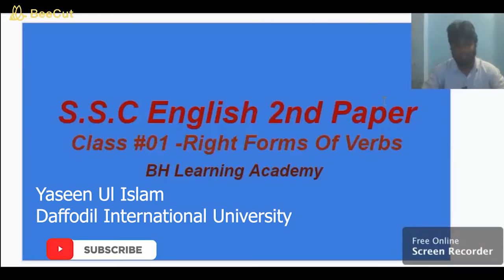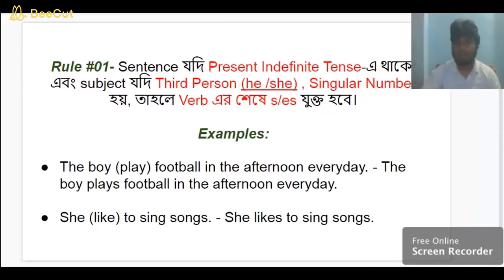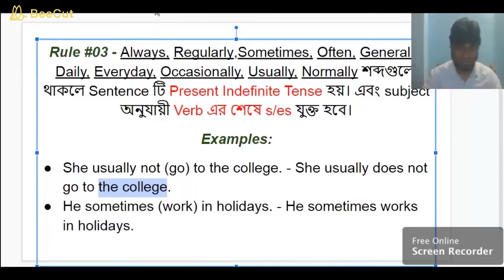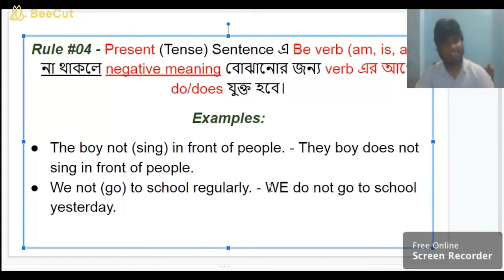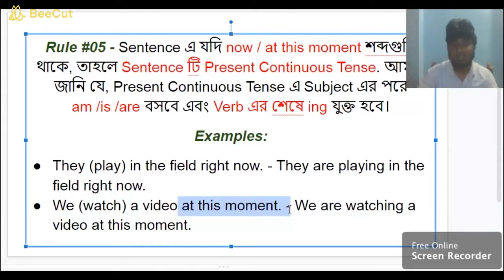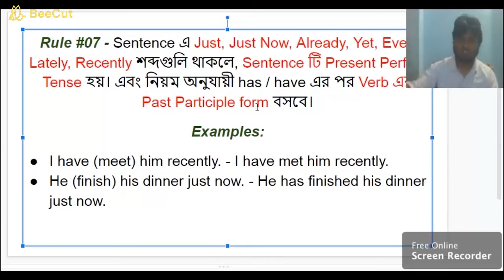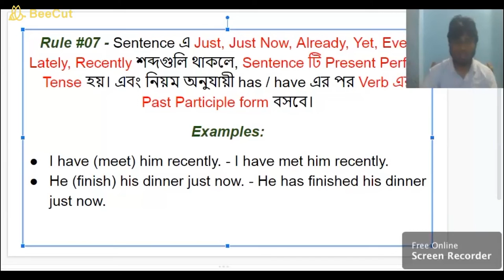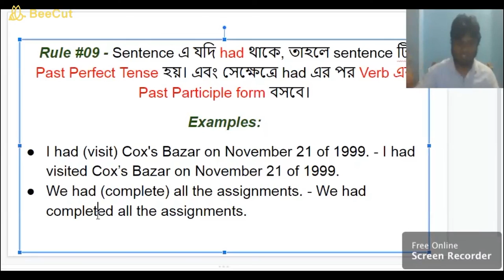Right form of verbs.//part-1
★BH Learning Academy★
আলোচ্য বিষয়- Right form of verbs.
BH Learning Academy তে স্বাগতম।
আমাদের "You tube channel" এ পাবেন! ক্লাস ১ থেকে ১২, এডমিশন BSC, MSC এবং উচ্চতর শিক্ষার জন্য সাজানো গোছানো সব ভিডিও এবং অনলাইন ক্লাস।
টপিক ধরে পড়ানো হবে, যাতে একজন ছাত্র-ছাত্রীর গৃহশিক্ষক হতে পারে BH Learning Academy.

এরপরেও, কারোর গৃহশিক্ষক প্রয়োজন  হলে, Flash টিউশন মিডিয়া আপনাদের পাশে সবসময় আছে।

BH learning Academy'র সব আপডেট পেতে ফেসবুক পেইজে লাইক করে পাশে থাকুন।

চলুন জেনে নেই Black Publication সম্পর্কে!!
Admission এর জন্য সব চেয়ে কার্যকরী Suggesting বই।  বিস্তারিত জানতে -
টিচার সম্পর্কিয়-
Instructor- yasin islam, DIU

Video Editor সম্পর্কিয়-
Name : Noki bul